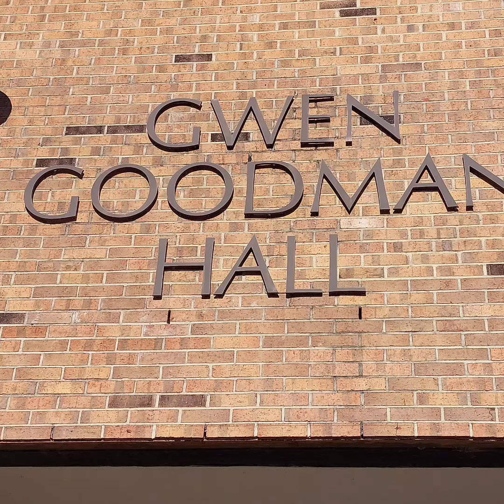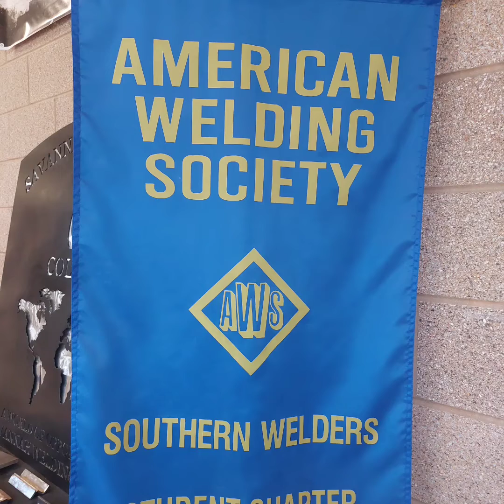SOLS CAREER ACADEMY PATHWAY FIELDTRIP TO STC FALL 12-2-2021